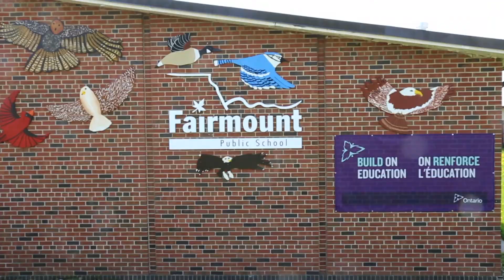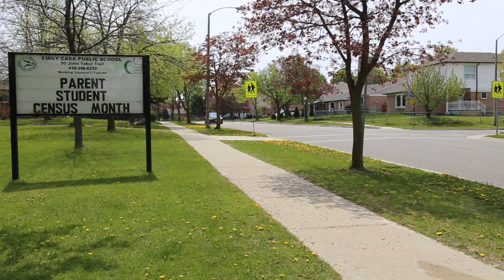GO North 2017 (T-Shirt Delivery)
In preparation of Canada's largest STEM education event of 2017, the team at University of Toronto Engineering Outreach put together a video showcasing the lead up to the big event!